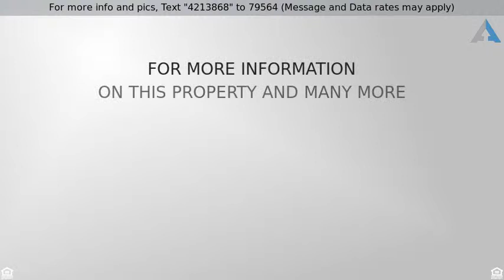Priced at $259,000 - 3464 Desatoya Drive, Carson City, NV 89701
3464 Desatoya Drive